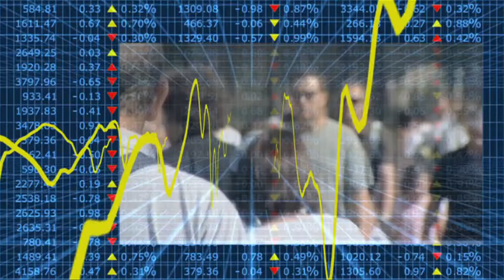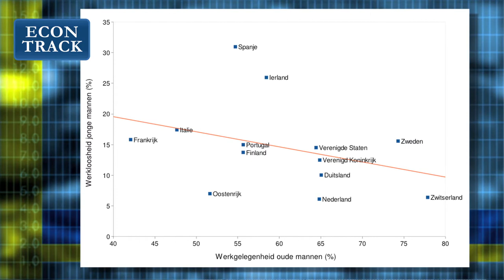Econtrack - Jan van Ours over de arbeidsmarkt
Nederland niet meer, Duitsland en Oostenrijk zijn de voorbeeldlanden hoe je de werkloosheid laag kunt houden stelt Jan van Ours, hoogleraar arbeidseconomie Tilburg University.
Op een goed functionerende arbeidsmarkt is er een hoge werkgelegenheid onder ouderen  én een lage werkloosheid onder jongeren. Het een staat los van het ander.
Met Tito Boeri publiceerde Van Ours onlangs de second edition van het boek "The Economics of Imperfect Labor Markets".